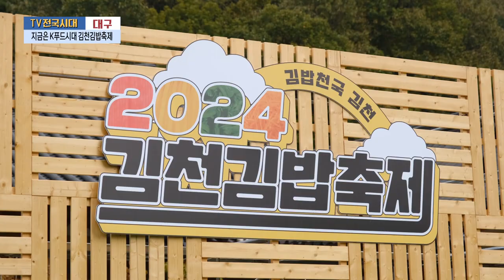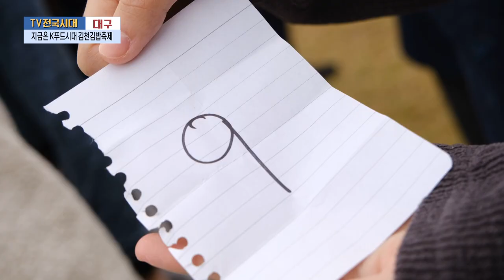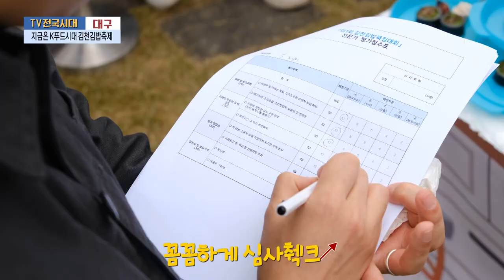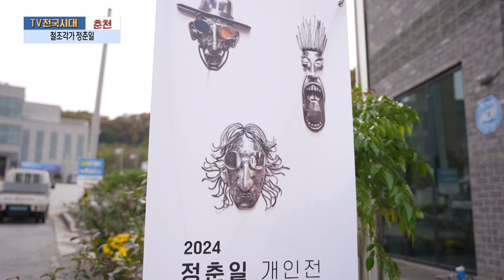[TV전국시대] 11월13일(수) 전체방송 다시보기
11월13일(수)

대구-지금은K푸드시대 김천김밥축제
포항-해오름동맹 합동공연 해녀의 바다
경남-기업가형 소상공인이 간다
충북-내 사과를 받아줘 사과의 유혹
춘천-철조각가 정춘일